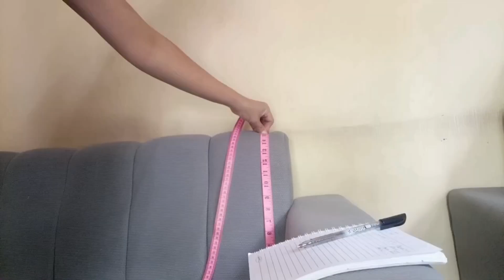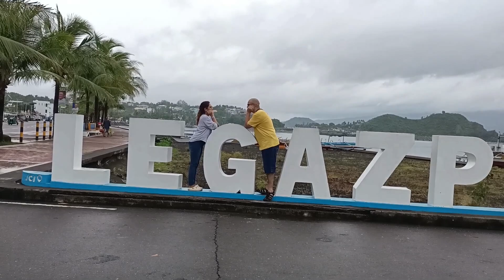*New Dining area cleaning & tidying /Sewing sala set cover /Strolling with friends/ Baking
Facebook Vie L R Mazo
Instagram Mazoviel